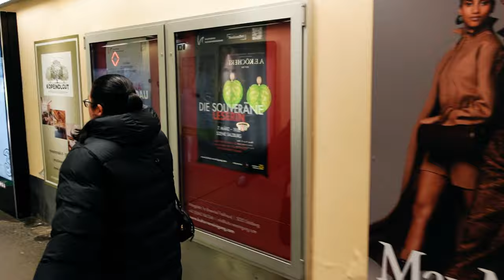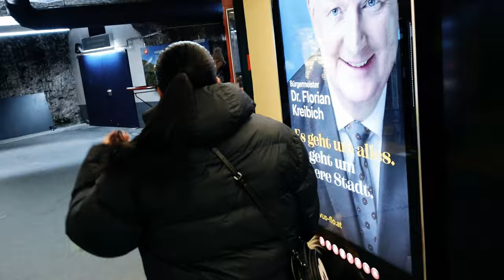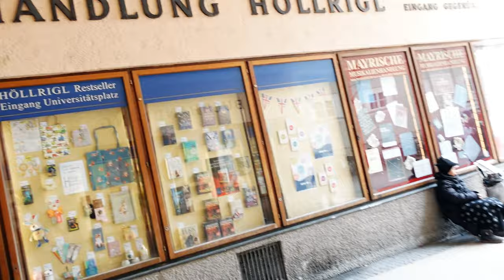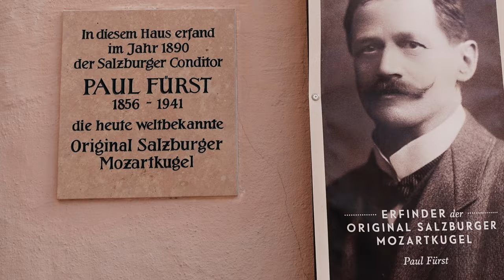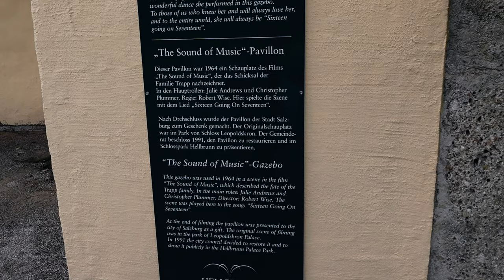🇦🇹 Salzburg - Mozart & Co. das BESTE Backhendl weltweit - Travel Vlog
Gleich nach Innsbruck ging es nach Salzburg: Was für eine tolle Stadt. Kultur, Architektur, die Menschen und noch vieles mehr, laden zum Urlaub oder Kurztrip ein. Wir haben das Maximale aus dem Tagesausflug herausgeholt und waren sogar bei einem Schauplatz von The Sound of Music 😍